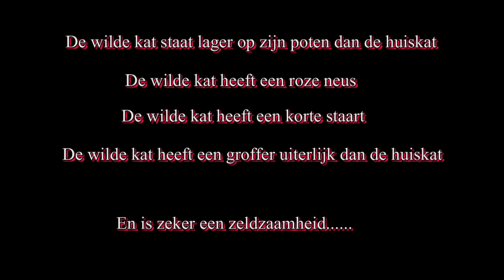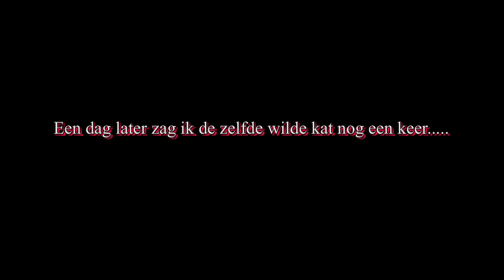De wilde kat,Felis silvestris,gefilmd in de Ardennen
Afgelopen weekend de wilde kat gespot en gefilmd in de Belgische Ardennen omg La Roche en Ardennen.het is een echte zeldzaamheid om dit zo te zien en vast te leggen het is een heel schuw dier.